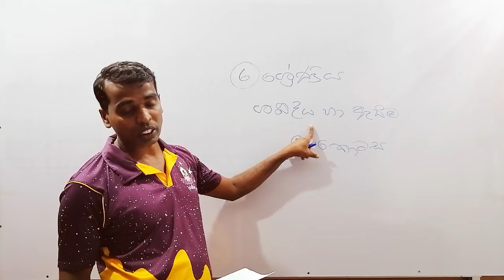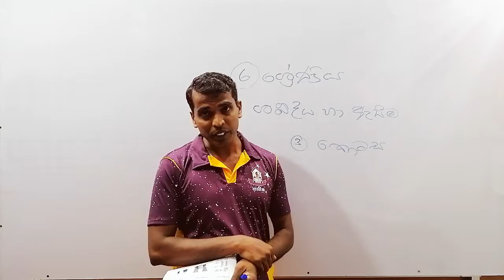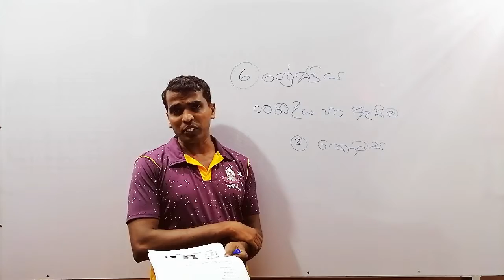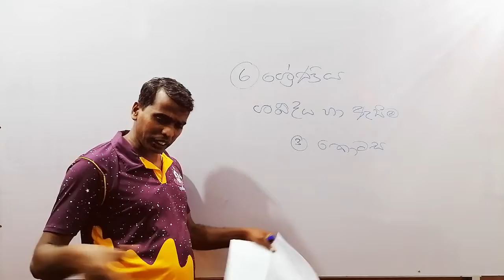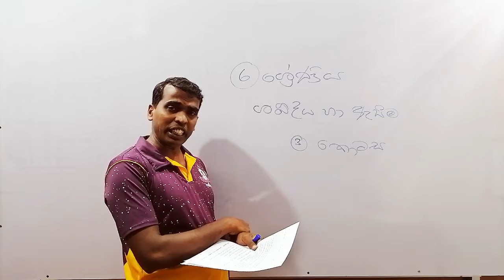6 ශ්‍රේණිය ශබ්දය හා ඇසීම part 03